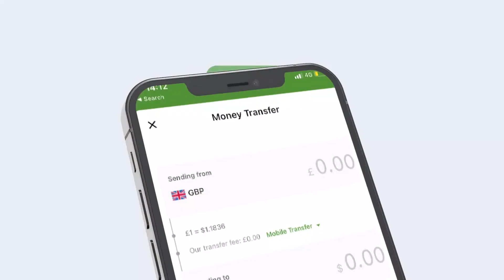MADAX DHAQAMEEDKA SOMALILAND OO CANBAAREEYEY XAALADA CAKIRAN EE KA TAAGAN MAGAALADA LAASCANOOD.